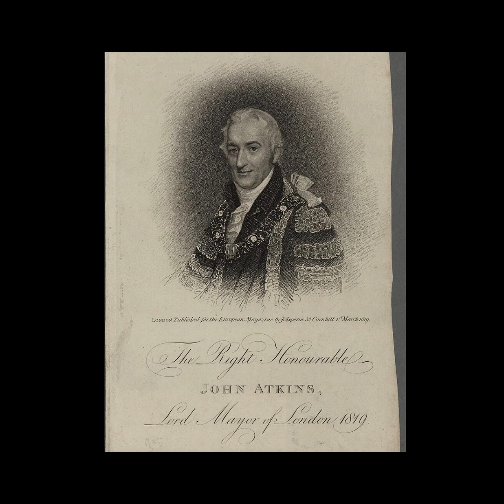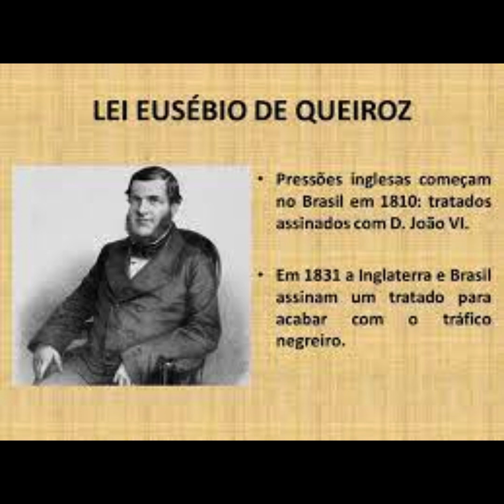Navio Negreiro - As Mortes no Atlântico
As vidas perdidas na travessia do Atlântico para enriquecer os impérios coloniais, os negro transportados em navios adaptados, estes era o pior ambiente possível, mau cheiro doenças, estupros, abusos físicos e mentais. O local era de morte, aqueles que chagavam vivos no desembargue recebia as primeiras chicotadas de gratificação, este era o navio negreiro.